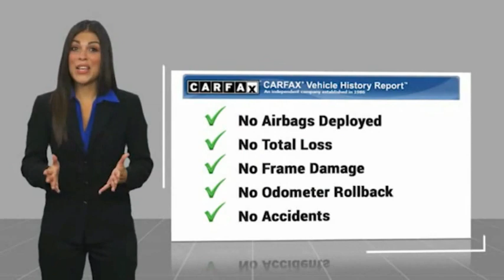2009 Jeep Wrangler Unlimited R195661C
2009 Jeep Wrangler Unlimited X

This 2009 Jeep Wrangler Unlimited X might just be the SUV 4X4 you've been looking for.  It has a 6 Cylinder engine.  Don't skimp on safety. Rest easy with a 4 out of 5 star crash test rating.